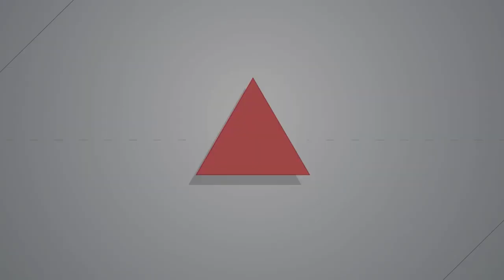【燦爛時光會客室】第477集｜當城市成了主題樂園 當代都市為何失根？｜專訪 侯志仁｜20240707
生活在都市中，是否會覺得所有的建築、街景、景色都非常雷同？是否感到無比壓力、徬徨孤獨？失去地理感與空間性，有時候不知道身處何處？當城市成為複製貼上的主題樂園，我們還能對此地產生情懷與回憶嗎？在地方感消失的失根城市，我們是否也成了失根的人？
《失根城市：當代都市的斷裂、擬仿，與公共空間的消失》1994年出版，由美國著名的都市研究及都市設計的學者們共同編輯，探討美國當代都市面臨的斷裂、擬仿，與公共空間的消失。本書於2024年於台灣翻譯出版，時隔30年，書中所提的現象在台灣依然清晰可見。
90年代美國城市發展面臨什麼樣的問題？當時的城市發展有什麼特色？又造成了什麼問題？消費商場、科技城鎮不好嗎？打造「安全」城市，會更加對立階級與種族問題？城市發展要如何不「失根」？本集《燦爛時光會客室》邀請本書推薦序作者，同時也是新加坡國立大學教授侯志仁，一起來聊聊當代城市如何失根？
製作人、主持人：管中祥
企劃製作：管中祥
影片後製：鄭綺元
製圖宣傳：吳容璟
Podcast 製作：王翔宥
👉訂閱燦爛時光會客室 podcast，線上隨時聽
👉燦爛時光會客室IG開張啦！